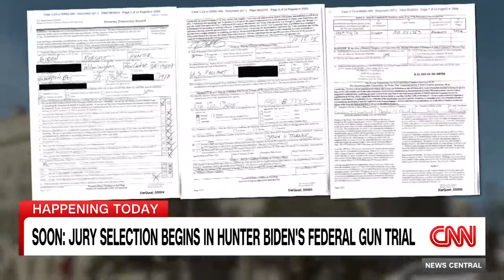Judge blocks key defense evidence in Hunter Biden gun trial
CNN
The federal judge overseeing Hunter Biden’s gun trial dealt his defense two setbacks, on the eve of jury selection, by blocking one of his expert witnesses and excluding a key piece of evidence the president’s son hoped to use.